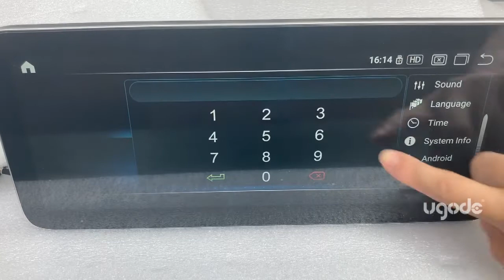Ugode Android Screen Benz BMW Audi - Door information set -RHD LHD Right Hand Drive Left Hand Drive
Ugode Qualcomm Snapdragon Mercedes Benz BMW Audi android screen gps display door information set RHD LHD right hand drive and left hand drive in android factory settings.